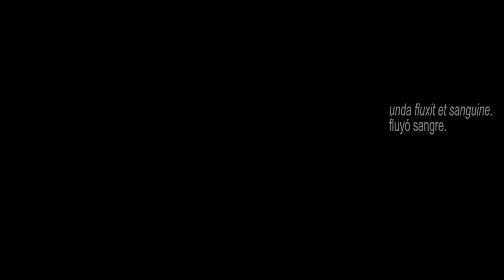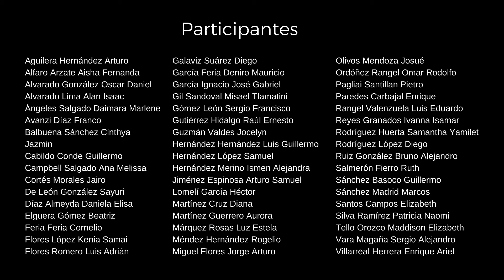Ave verum corpus - W.A. Mozart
Ave verum corpus K. 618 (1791)
de Wolfgang Amadeus Mozart (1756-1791)

Conjuntos Corales de la Facultad de Música de la UNAM.
Ciclo Propedéutico.
Mtra. María Eugenia Cadena Guzmán, dirección
Mtra. Olivia Juárez Díaz, piano

Edición de video y audio: Maru Cadena